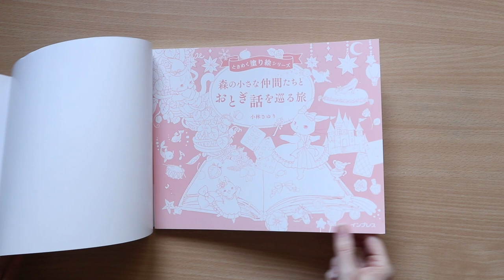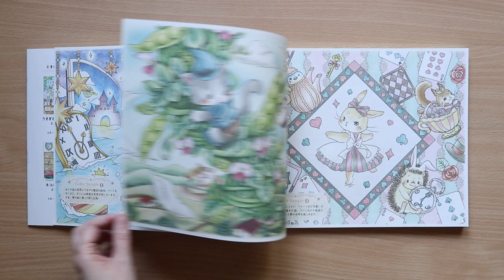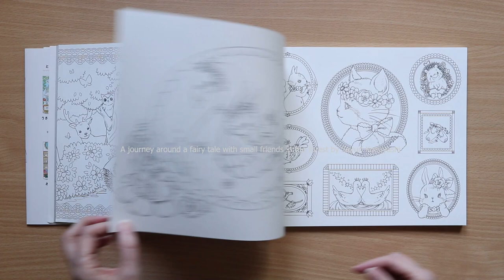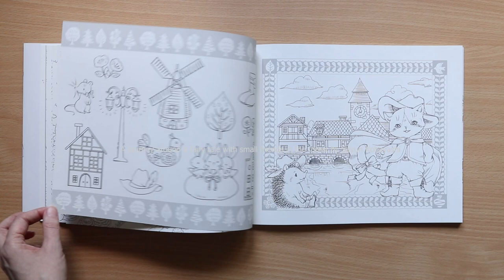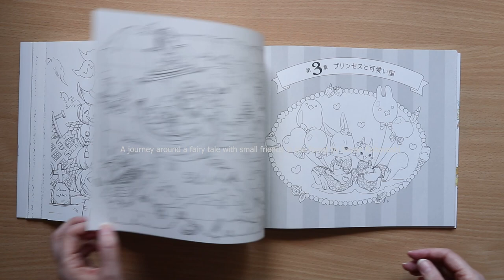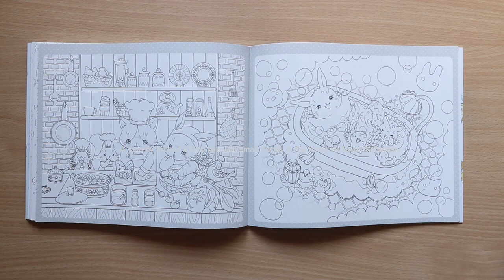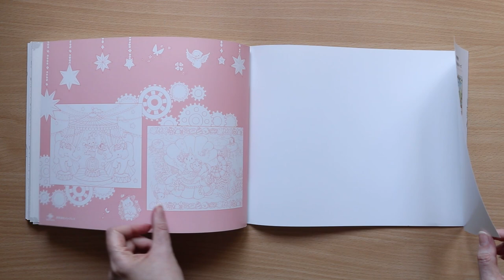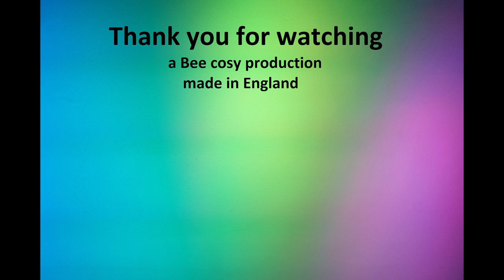A journey around a fairy tale with small friends in the forest | Japanese book flip through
Hello and welcome to a new colouring book illustrator Sayuri Kobayashi,
as part of the Tokimeki colouring book series this is the newest (5th) book to be released.

This is Sayuri Kobayashi's first colouring book:

A journey around a fairy tale with small friends in the forest

The others in the series are:

Bear and the wonderful town
by Nakauchi Waka

Yururi's travel sketch mouse by Inatome Makiko

Cat general store and magic key By Moco

and

Rabbit's fairy tale by Cotolie

Available from Amazon Japan (I am not associated with any shop/store/company)

Small friends:

IG for Sayuri Kobayashi @kobasayu

free YT music